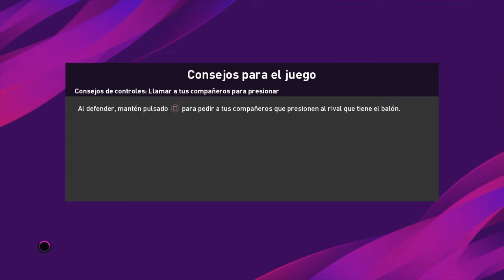PES2020 MYCLUB LA VUELTA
DANI_Garvan? S = 09 Instagram (@dani_garvan_)